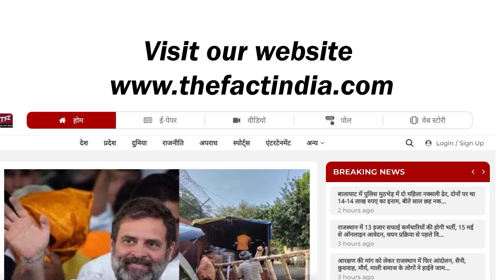Shri Nahar Ke Ganesh Ji का हुआ पुष्याभिषेक || The Fact India || Jaipur || Rajasthan || TFI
Ashok Gehlot - Sachin Pilot खेमा Tension में,चुनाव से पहले आलाकमान करेंगे छटनी || Rajasthan Election